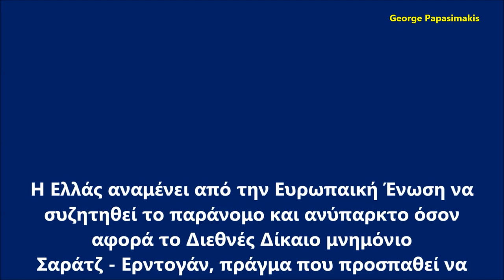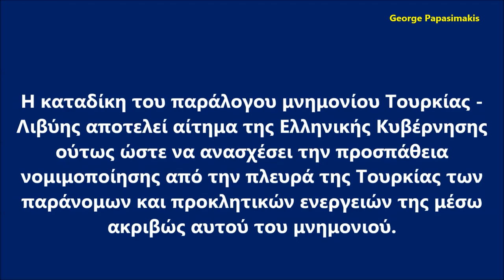Διπλωματικός μαραθώνιος από την Ελλάδα πριν από τη Διάσκεψη του Βερολίνου